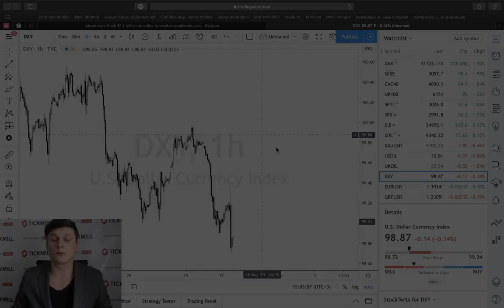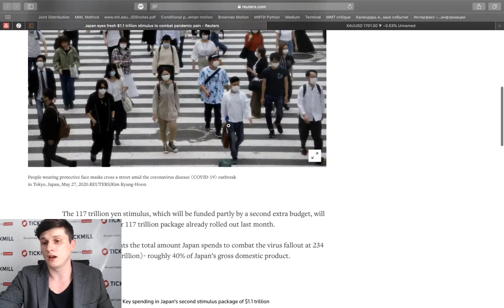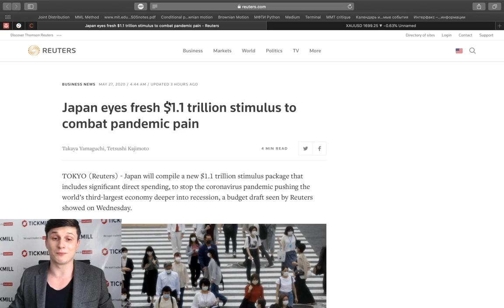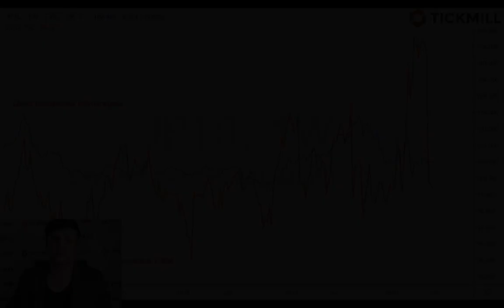Япония снова будет занимать, но Банк Японии, похоже, все купит Какие последствия для иены?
Что такое таргетирование кривой доходности и ее отличие от QE? Разбираем на конкретном примере с иеной.